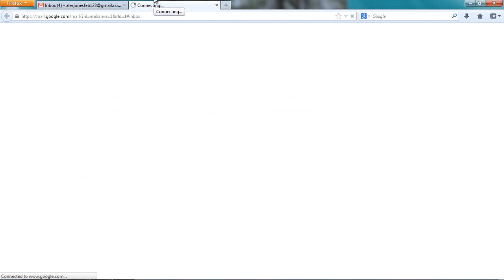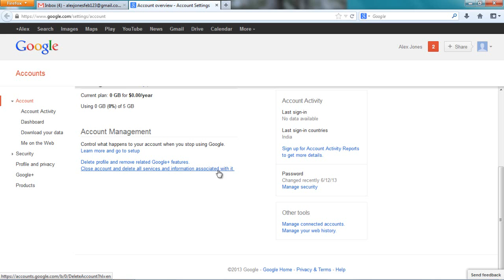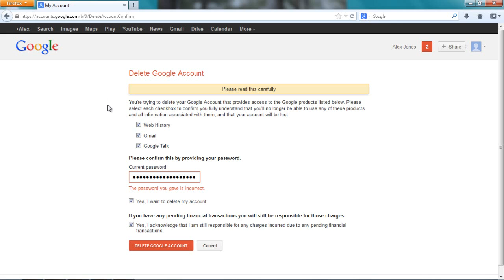how to delete gmail account-delete a gmail account-your gmail account permanently -2014 Must Watch!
how to delete gmail account? Watch this video to unlock the easiest and fastest way to delete your gmail account permanently which you don't wanna keep.

since, gmail account is free and any one can just create a new gmail account for free, in a study it's have been found that an average person owns more that 5 email id's especially the gmail Id and I personally open more than 10 gmail id's and all the email id's I have are on different names and for a whole new purpose.

Most people who wanna know how to delete gmail account is not because they don't love the service offered by gmail but actually that the gmail service is so cool that every one tend to have multiple email accounts at the same time which leads to confusion.
So before I tell you how to delete gmail account permanently, I would worn you that If you give the command for deleting the gmail account, it will never be undone. So think twice before you even start spinning your head on "how do you delete a gmail account".

how to delete your gmail account?

Deleting a gmail account is simple but permanent. Just visit the gmail account setting and below you will find a link to delete the email account permanently. So watch the above video because I will show you exactly what it takes to delete the gmail account hassle free.